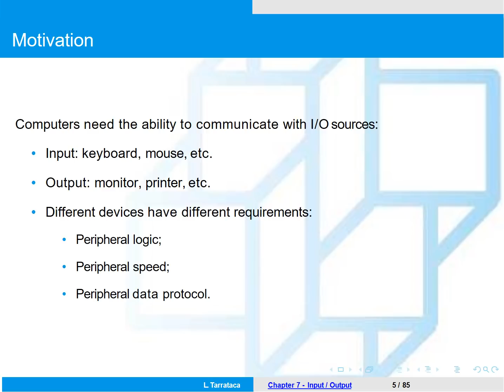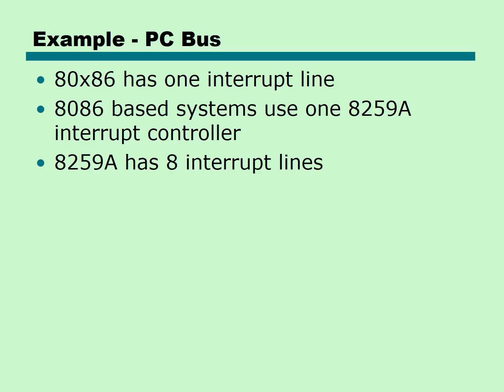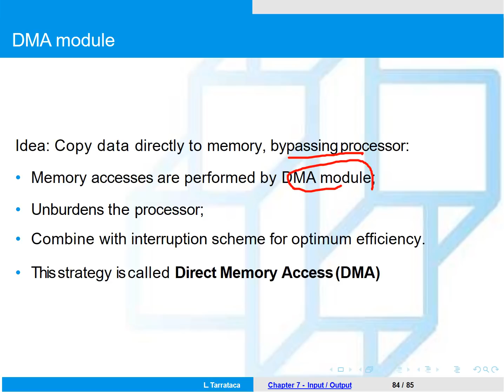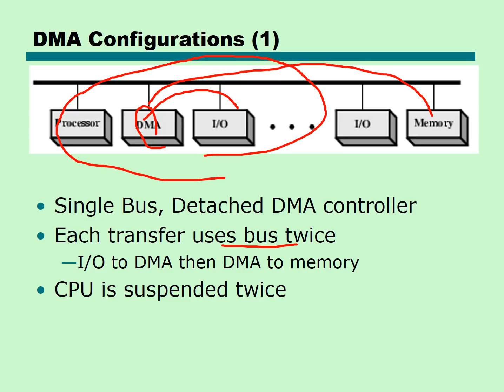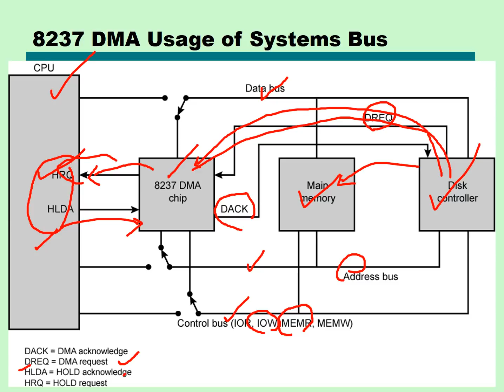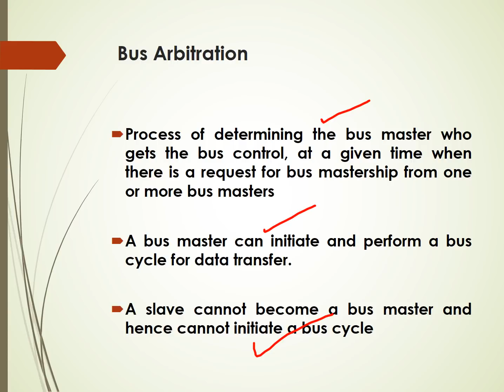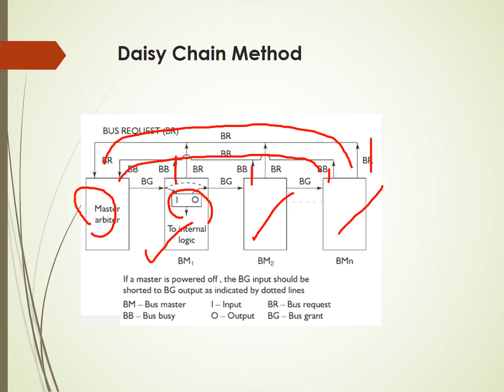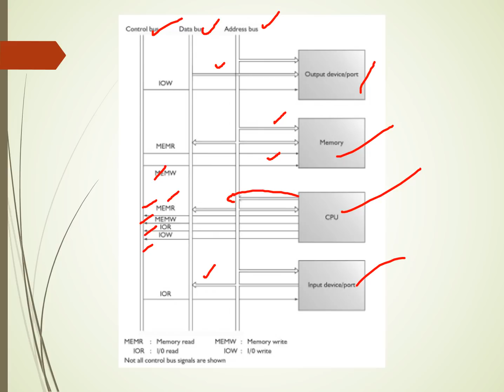I/O Techniques - DMA , Bus Arbitration Mechanisms